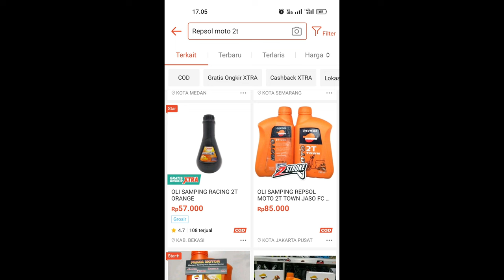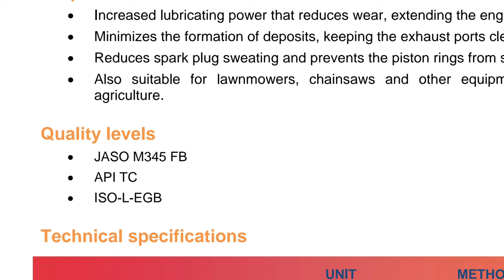REPSOL MOTO TOWN 2T - Review oli samping Repsol 2t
Link pembelian :

••REPSOL MOTO 2T TOWN••

Tipe bensin : pertalite (perubahan bbm, dikonfirmasi)
Stelan pj/mj : standar
Karbu : standar
Supply oli : pompa oli, mix on tank (disebutkan)
OS : standar (nol)
Blok : Crun (aftermarket)
Piston : FIM os 0 (nol)
CDI : GASPOLL RACING
Spull kelistrikan : standar
Coil : standar
Busi : champion (15 ribua.an)
Head blok : standar
Membran : standar + lidah karbon (aftermarket)
Knalpot : boban c33
Metode 1 : stelan standar (disebutkan)
Metode 2 : stelan basah (disebutkan)
Skenario : pemakaian harian, turing (disebutkan)
Jarak tempuh : 10km
Durasi pengambilan data : 2 minggu (14 hari perjalanan, 20km perhari, total 280km)

Tks men,